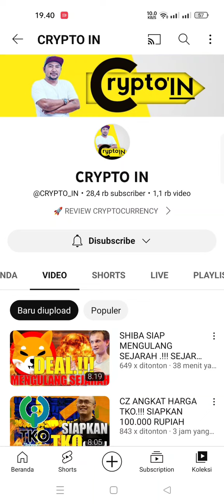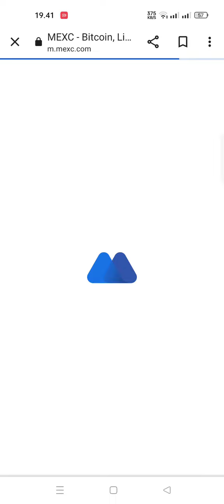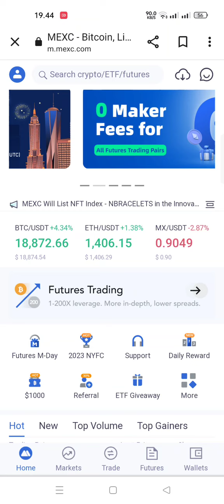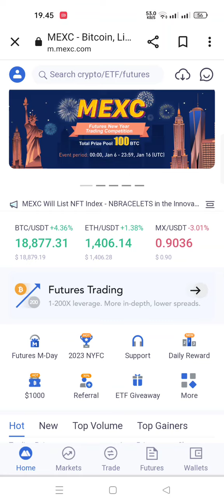PENTING.!!! MEXC DAN LBANK DAN EXCHANGE YANG HILANG DI APSTORE/PLAYSTORE